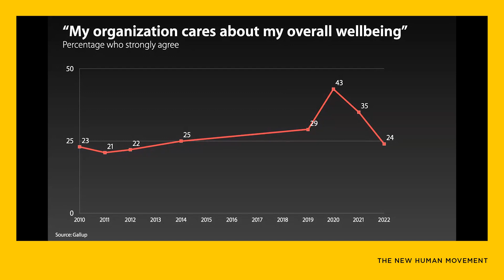Redesigning Work with Lynda Gratton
Lynda is a professor at the London Business School and one of the world’s leading experts on the future of work.  In her latest book, Redesigning Work, Lynda argues that the pandemic has created a once-in-a-lifetime opportunity to reimagine the workplace.  In this episode of the New Human Movement, we talk to Lynda about how we can take advantage of this opening and create organizations that are truly flexible, agile, and human.

▬ Episode Links ▬▬▬▬▬▬▬▬▬▬▬▬▬▬▬